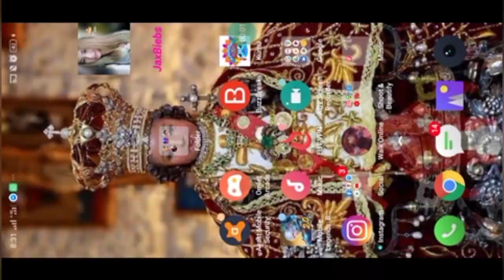Walk Online Mobile Pelican School New Update 2020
The place is very futuristic..
Need a lot of things to improve,
But the graphics is superb..
Love the floor😍

MadamJAX

A big applause to the people behind this game 🙌

Follow the Official FB group of Walk Online
Link to Walk Online Main Facebook Group